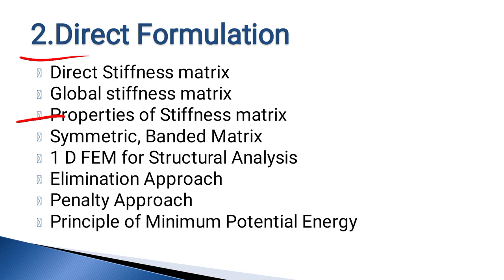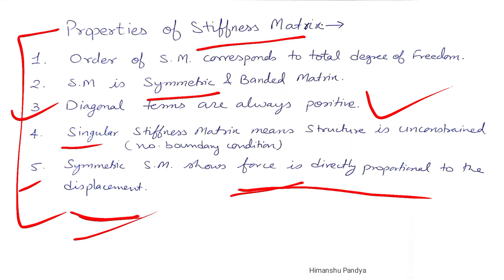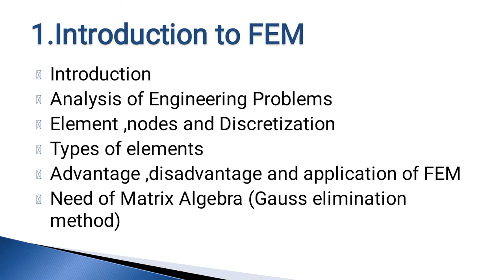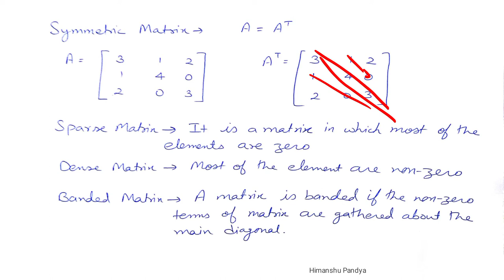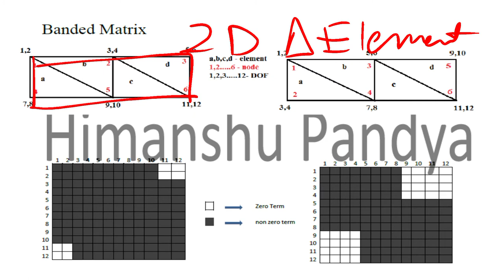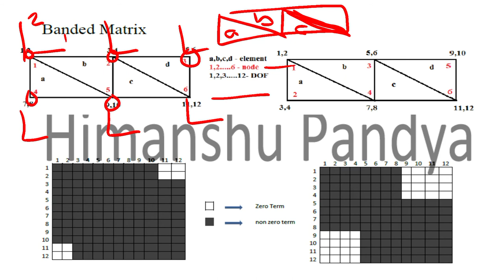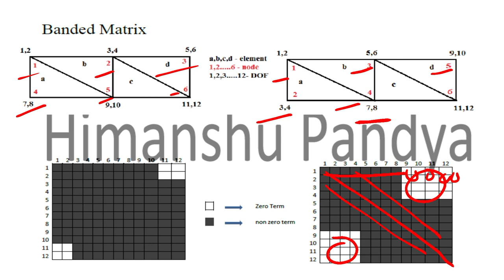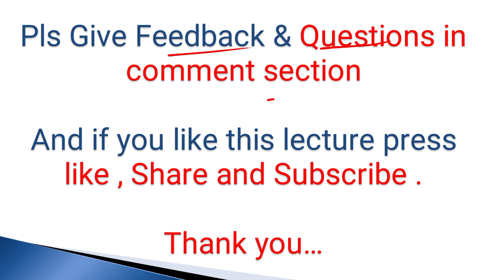Properties of Stiffness matrix // Lecture 8 // Finite Element Method (language - Hindi)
Finite Element Method  (FEM) OR Finite Element Analysis (FEA)
Module 2: Direct Formulation  // Lecture 8 // Properties of Stiffness matrix // By Himanshu Pandya

33 Variational method Introduction -
34 Variational method Numerical 1 -
35 Variational method Numerical 2 -

hello everyone,
Please watch this video and give your feedback here
Thanks.